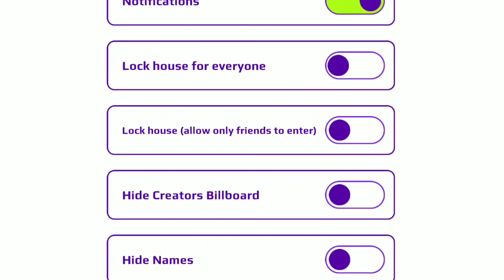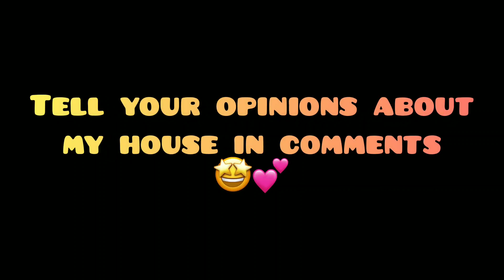Creator's Reaction to my Admin house decoration in Pkxd😱✨